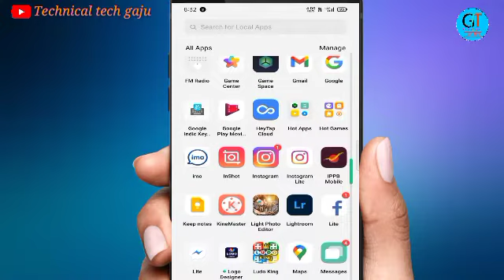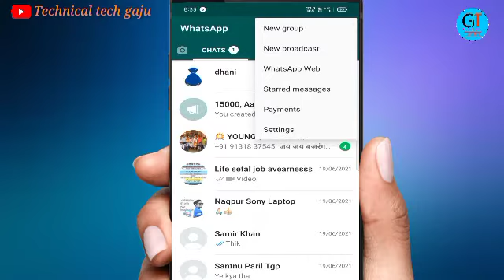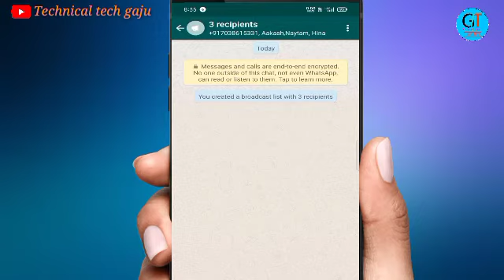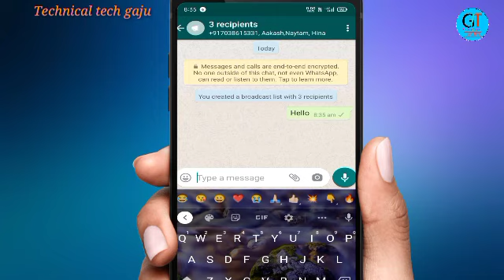block number unblock kaise karen /block number ko unblock कैसे करे whatsapp पर /q🤨💥🔥💯🤳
. new style song shouting video😅😅😅😅😅

from ramtek .Nagpur Maharashtra
 1) YouTube new update

2) vidharbhavlogsgajanan
3) gajanan Tekam
4,)mobile WhatsApp per block number unblock kaise karen
how to unblock blocked number on WhatsApp
unblock kaise karte hain
block number unblock karna sikhe
block kaise karen
WhatsApp per Kisi ko unblock kaise karen